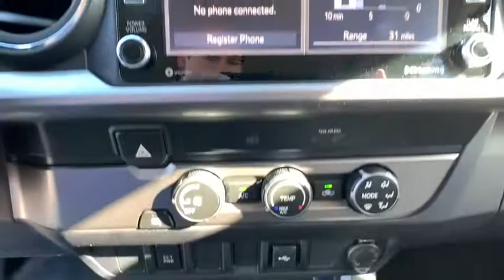2021 Toyota Tacoma Thousand Oaks, CA N0101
New 2021 Toyota Tacoma available in Thousand Oaks, California at Thousand Oaks Toyota.

Recent Arrival!
Axle Ratio: 4.30,Wheels: 16 x 7J Style Steel Disc,Front Seats,Fabric Seat Trim (FC),Radio: AM/FM/HD Radio,SR5 Package,Bar Gray Ring Chrome Front Grille,Chrome Rear Bumper,Daytime Running Lamps,Remote Keyless Entry System,Front Fog Lamps,6 Speakers,Air Conditioning,Electronic Stability Control,Front Bucket Seats,Front Center Armrest,Tachometer,ABS brakes,Anti-whiplash front head restraints,Brake assist,Bumpers: body-color,Driver door bin,Dual front impact airbags,Dual front side impact airbags,Front anti-roll bar,Front fog lights,Front reading lights,Front wheel independent suspension,Illuminated entry,Knee airbag,Low tire pressure warning,Occupant sensing airbag,Outside temperature display,Overhead airbag,Overhead console,Panic alarm,Passenger door bin,Power door mirrors,Power steering,Power windows,Rear step bumper,Remote keyless entry,Speed control,Speed-sensing steering,Split folding rear seat,Steering wheel mounted audio controls,Telescoping steering wheel,Tilt steering wheel,Traction control,Trip computer,Variably intermittent wipers,Front beverage holders,AM/FM radio: SiriusXM,Exterior Parking Camera Rear,Auto High-beam Headlights,Emergency communication system: Safety Connect with 1-year trial,Apple CarPlay/Android Auto